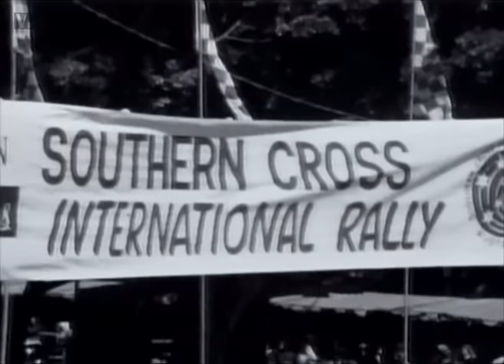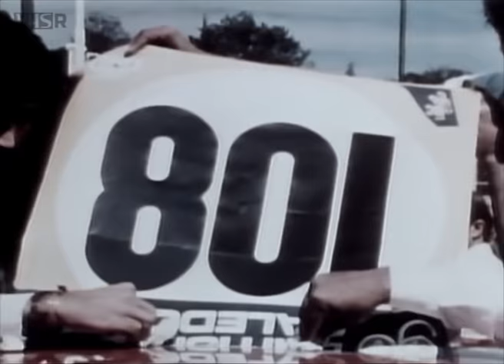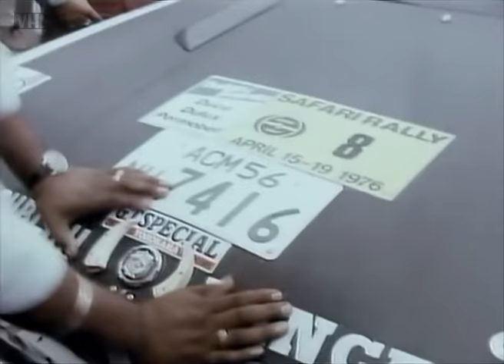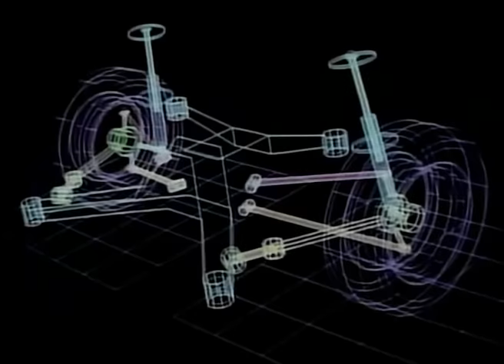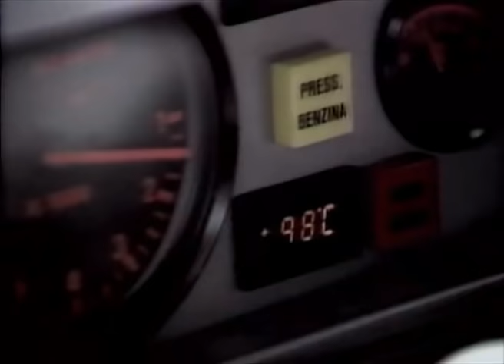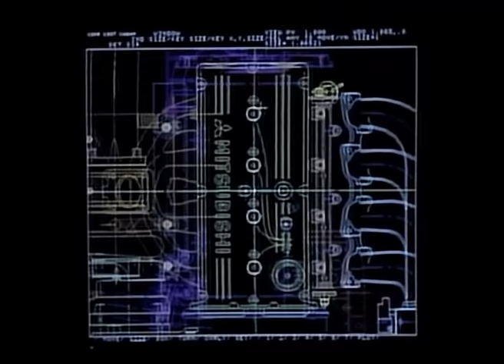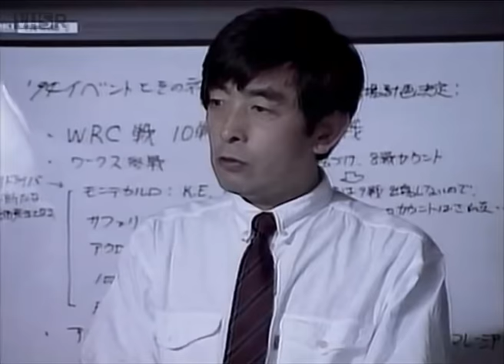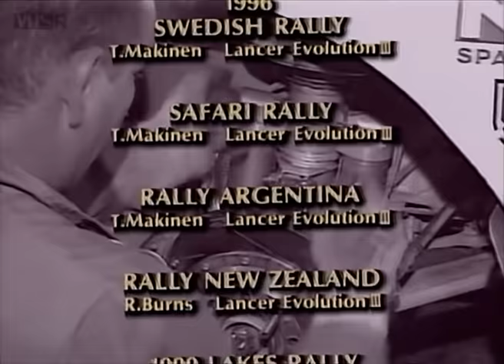A Glorious Heritage - Mitsubishi Motorsport History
Action from more than 30 years of motorsport participation by Mitsubishi Motors. Produced by Mitsubishi for promotional use. Converted from VHS recording. There is around one minute of slightly odd sound at around the 19-minute mark, caused by YouTube's removal of music that would otherwise have prevented this video from being shared. For VHS Rallies' exclusive range of classic rallying t-shirts, hoodies and mugs,